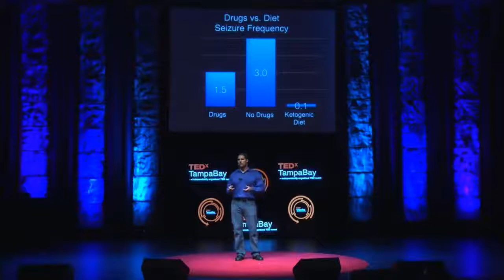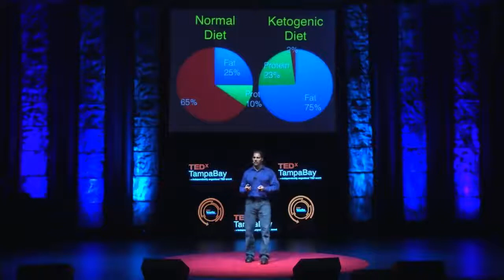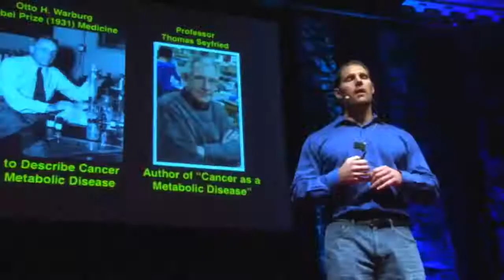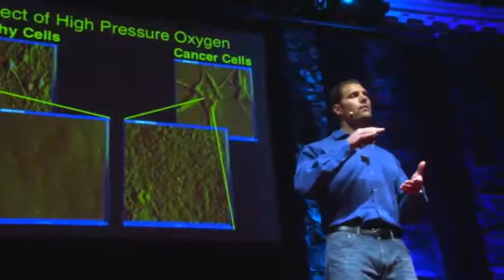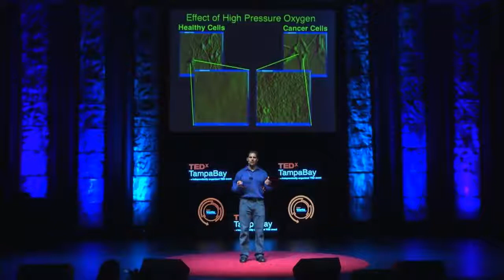Exogenous Ketones | Dr Dominic D'Agostino Ted Talk Starving Cancer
Dr. D'Agostino is an Assistant Professor at the University of South Florida College Of Medicine, Molecular Pharmacology & Physiology where he develops and tests metabolic therapies, including alternative energy substrates and ketogenic agents for neurological disorders, cancer and wound healing. While studying the effects of gasses on the brains of Navy Seal divers, he developed an approach for metabolically starving cancer cells through diet and compressed oxygen, replacing chemotherapy, surgery, or radiation.